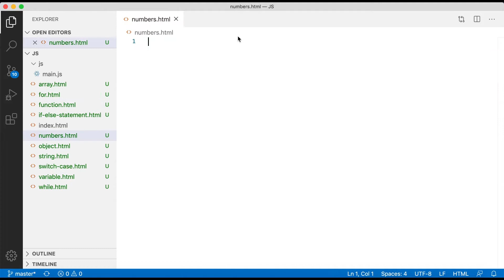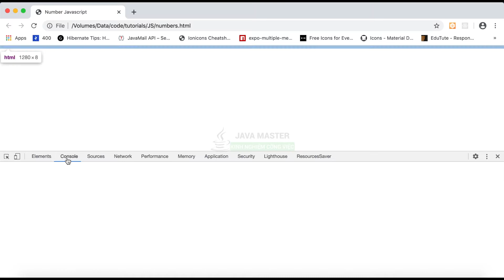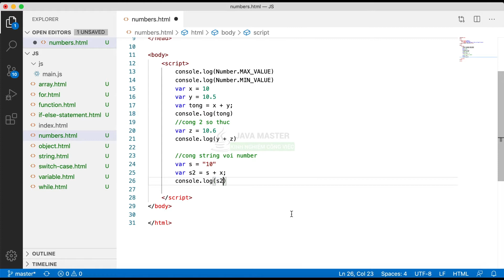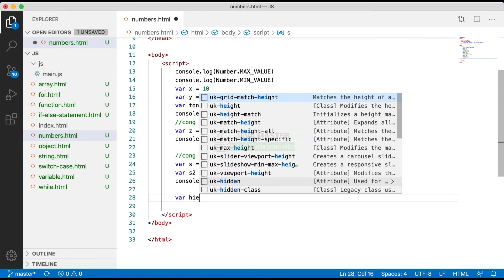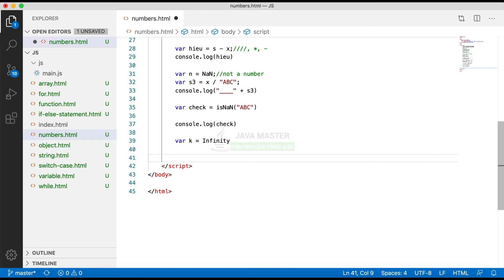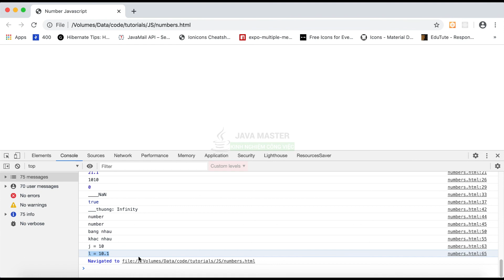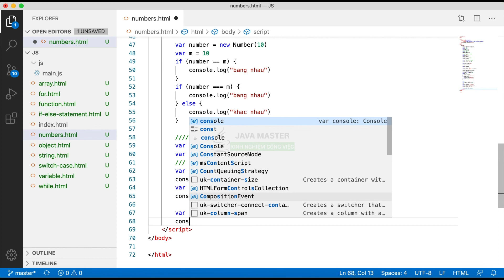JavaScript 12 - Number - Trung Tâm Java Master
Làm việc với Number trong javascript để hiểu cách thức tính toán và hoạt động, ép kiểu dữ liệu. Check số trong javascript. Từ đây để mình code đúng và check đúng kiểu dữ liệu.